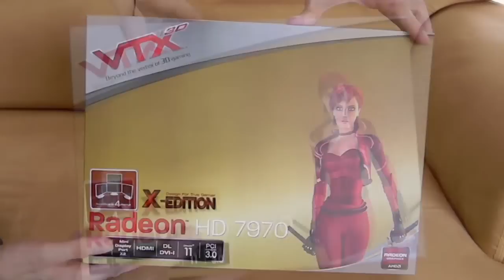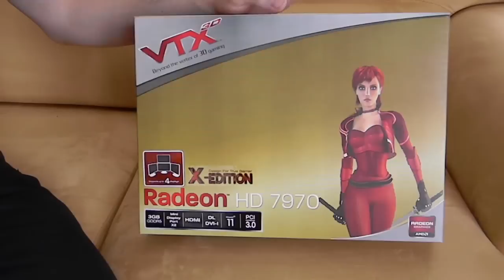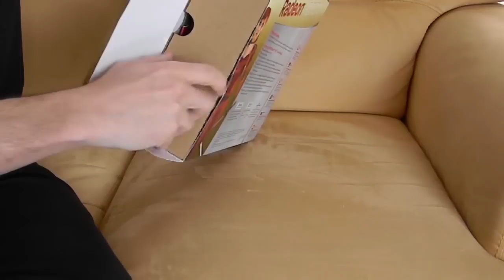[Unboxing] - VTX3D HD7970 X-Edition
Voici un petit unboxing et présentation rapide de la carte mère carte graphique AMD HD 7970 X-Edition de VTX3D

Cette carte mère compte parmi les cartes les plus puissante mono GPU du moment.
Elle dispose d'un système de refroidissement propriétaire, composé de 3 heatpipes en direct touch ainsi que de 2 ventilateurs de 92mm, le tout sans dépasser les 2 slots d'épaisseur!

♦ La carte nécessite une alimentation 500W minimum et 700W en CrossFire. Les connecteurs sont en 6 + 8 pins (PCI-E) ♦